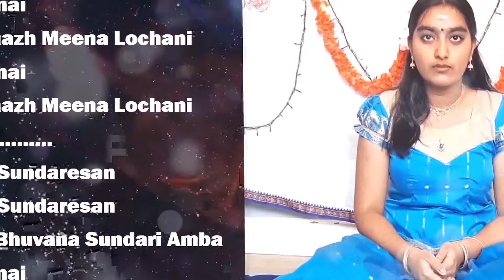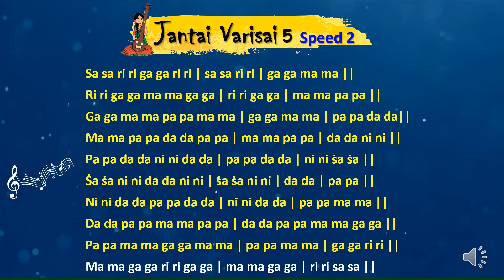Jantai Varisai 5 speed 2 with English Script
Jantai Varisai 5 speed 2 with English Script for Carnatic vocal leaners beginners

Janatai Varisai 5 Second Speed

Jantai Varisai 5 Speed two